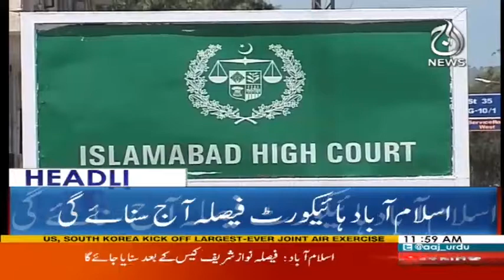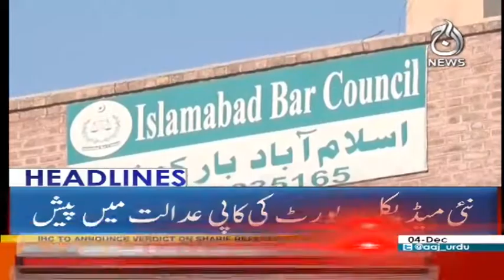Headlines 12 PM - 4 December 2017 - Aaj News